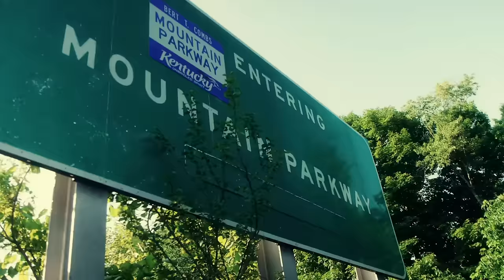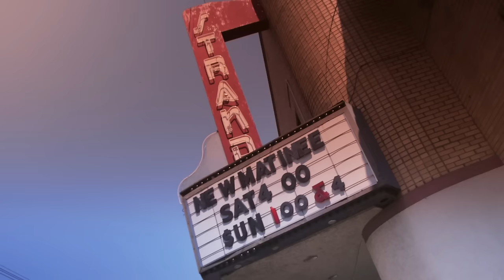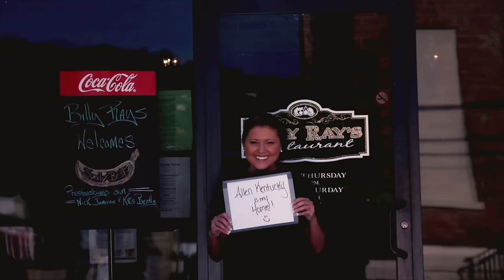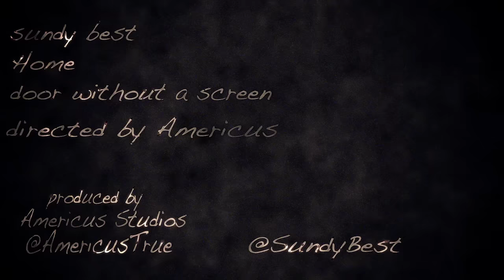Sundy Best - Home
Music video by Sundy Best performing Home. 2013 Entertainment One U.S., LP